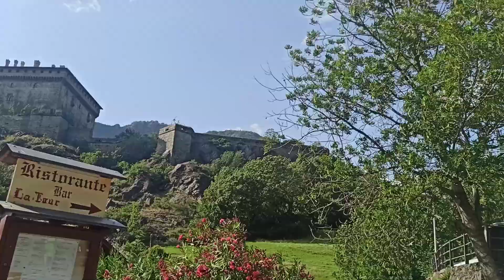Verres III (ascending), Aosta valley, Italy, 27/06/22